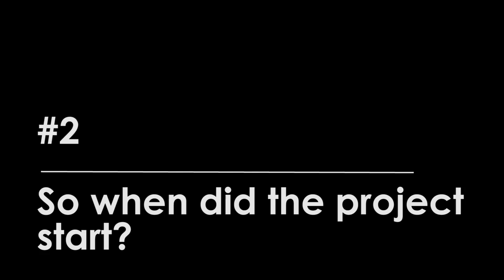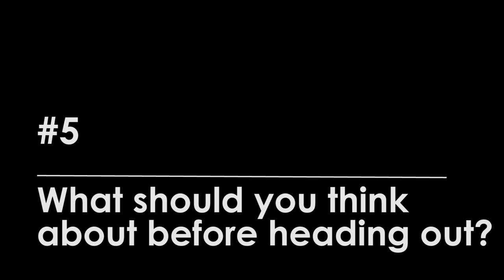Wilderness Explorer: Jacob Holden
Over the course of the summer, this intrepid explorer, Jacob Holden, had the opportunity to visit all nine of the Oregon/Washington Wilderness Areas.  Jacob was able to see the ins-and-outs of each wilderness area and gather photos and video to share with the public!  In this short video Jacob tells the story of his journeys and give some tips on what to expect when you head out to the wild.

In addition to nine wilderness areas, the BLM in Oregon and Washington also manages 127 different National Conservation Lands which include two National Monuments, one Cooperative Management and Protection Area, one legislated Outstanding Natural Area, 86 Wilderness Study Areas, 25 Wild & Scenic Rivers (the most of any BLM state), two National Scenic Trails, and two National Historic Trails.

Wilderness is Congressionally-designated pieces of land that is managed in accordance with the Wilderness Act of 1964 to "...secure for the American people of present and future generations the benefits of an enduring resource of wilderness." Wilderness areas are places where natural processes take precedent; areas managed so that nature remains substantially unchanged by human use. Rugged trails provide the only access into wilderness, and travel is restricted to foot or horseback.

To learn more about wilderness, download free maps, see videos, and generally start planning your trip, head on over

Video: Michael Campbell, BLM